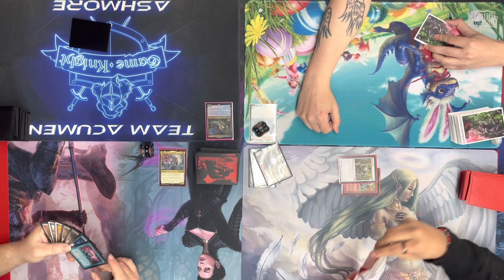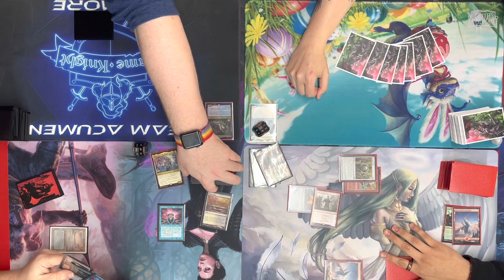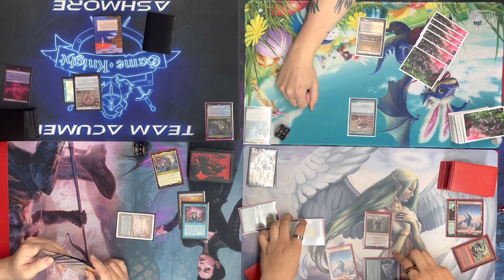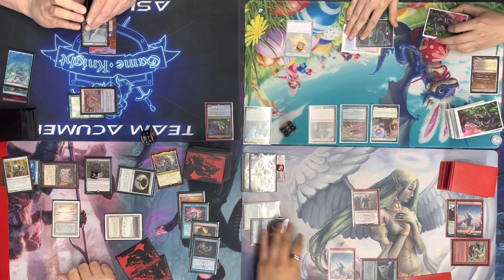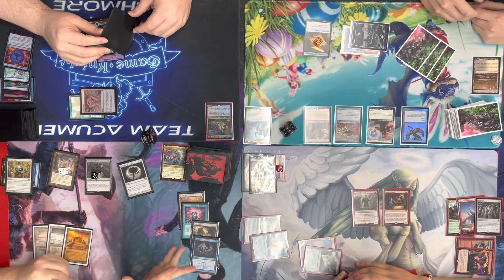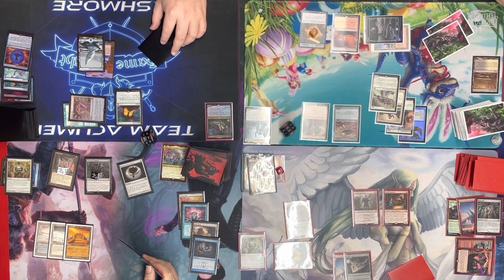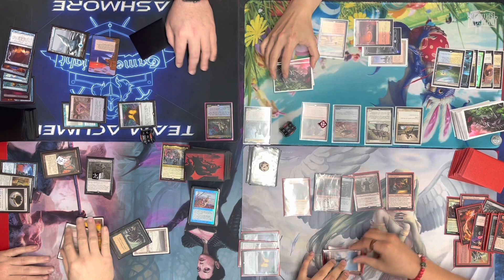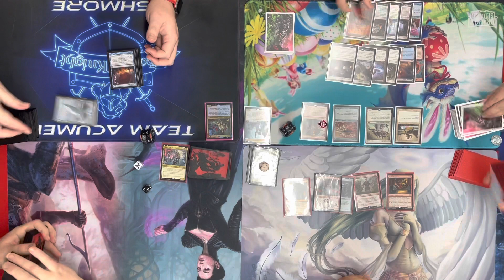cEDH Top 16 Godo vs Breya vs Eruth vs Winota March Madness 2022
This is from our march madness tournament

Players were playing for a judge foil imperial seal

2nd place got a Survival of the fittest￼

3rd play hit an Intuition￼

And 4th got A foil vampiric tutor￼

We had 34 players come out for this event !

Scrollrack
The cEDH Decklist Recommendation Bot